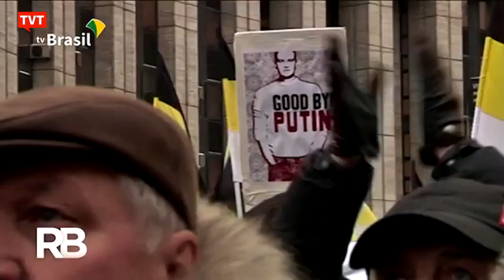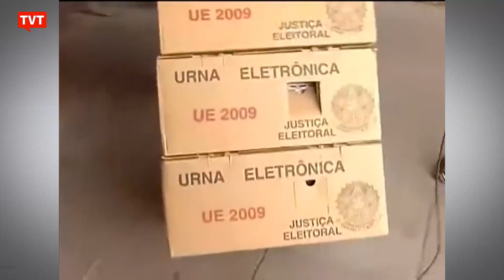Bolsonaro lança mais uma cortina de fumaça para despistar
Com a polêmica em torno do voto impresso, mais uma vez Jair Bolsonaro escancara seu jeito de governar: criar cortinas de fumaça para esconder os verdadeiros problemas do Brasil.